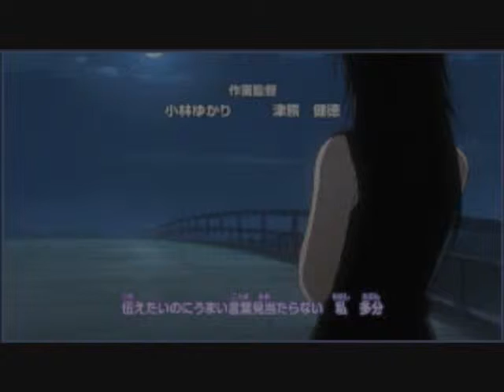Naruto AMV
YAAY IT's CUTE :D